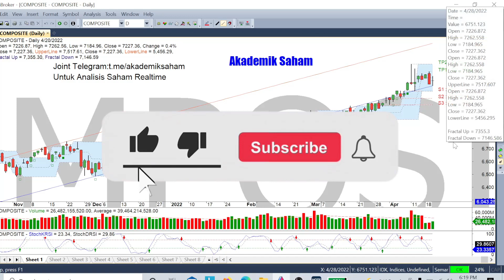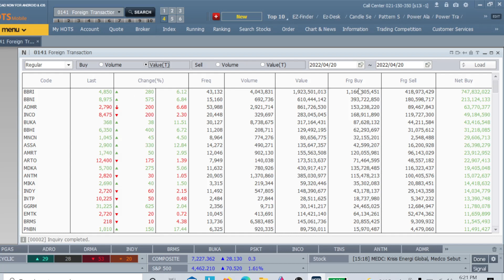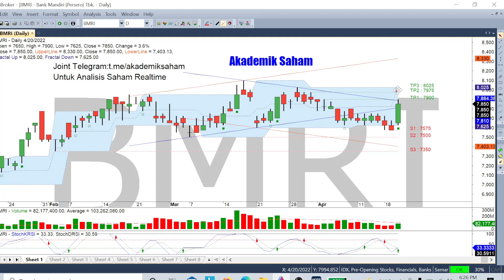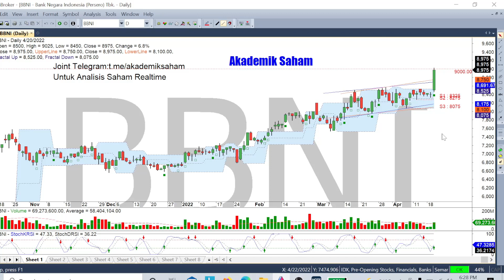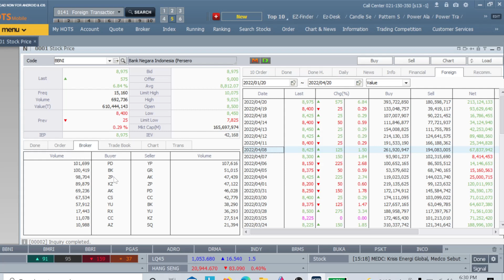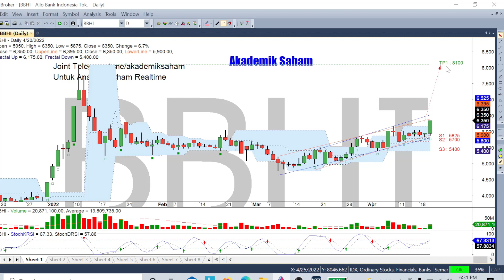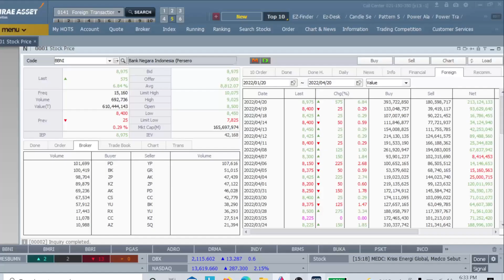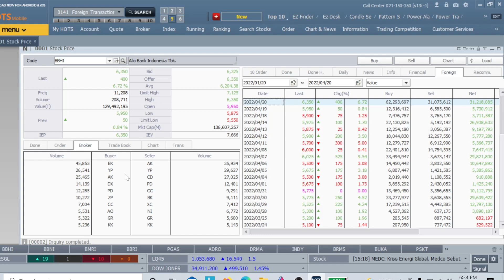Analisa Saham Hari ini BBRI BMRI BBNI BBHI | Dana Asing Terus Masuk, ini Potensi ResistNya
IHSG hari ini ditutup menguat didukung dengan dana asing terus mengalir, terutama terhadap saham-saham big chaps.
Adanya dana asing yang terus mengalir membuat saham-saham seperti BBNI BBRI BMRI dan beberapa saham lainnya terus naik, bagaimana prospek kedepan ?
Simak strateginya dalam video berikut.

Analisa saham BBRI, analisa saham BMRI, analisa saham BBNI, analisa saham BBHI

Buat teman-teman yang mau diskusi langsung dan analisa saham gratis, gabung yuk di grup telegram

Hai Easy To Invest.

Temukan berbagai informasi menarik mengenai investasi, hanya di Youtube Channel Akademik Saham.

Terima kasih

👨‍🎓 Edukasi Invetasi : Saham, Reksadana, dll
📈 Praktisi Pasar Modal
📌 Easy to Invest